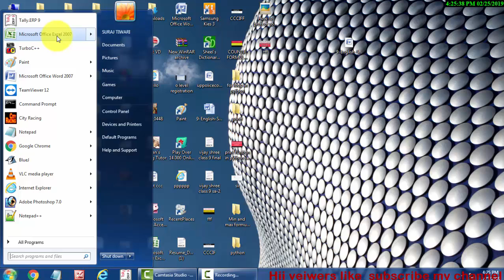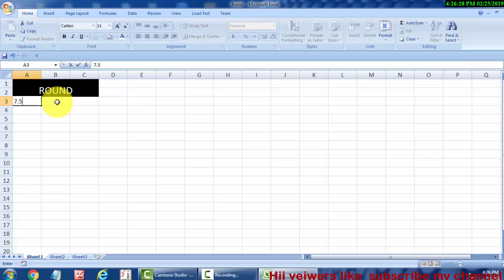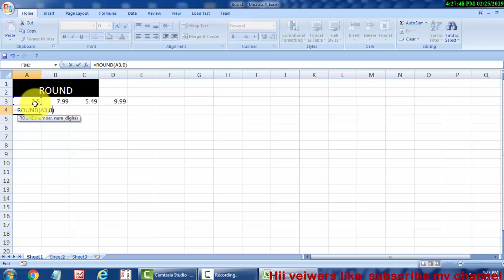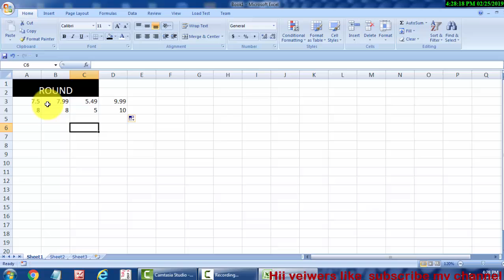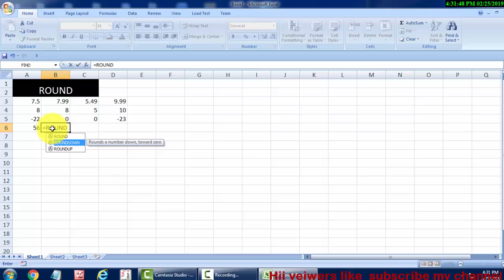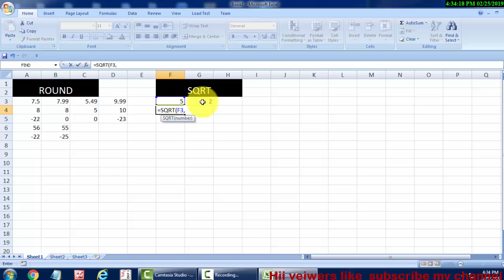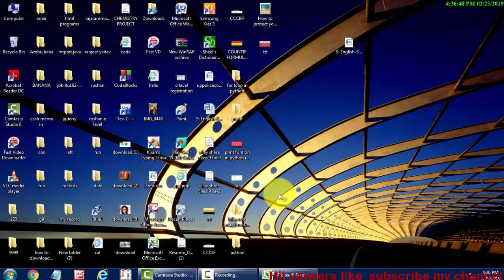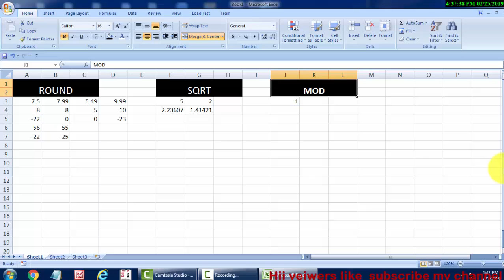Round Formula in Ms Excel